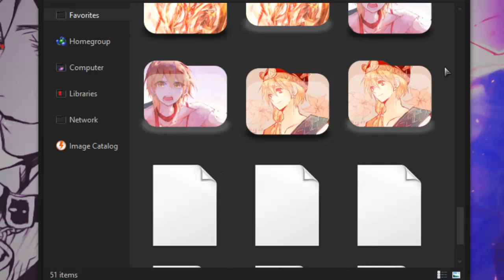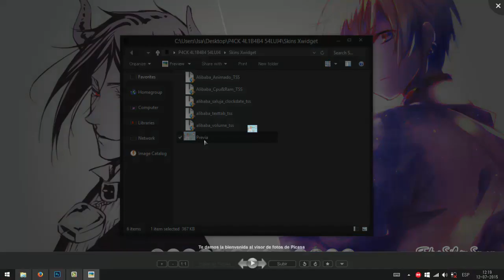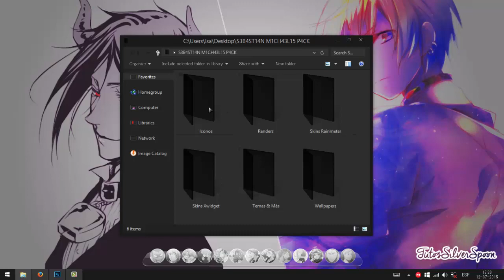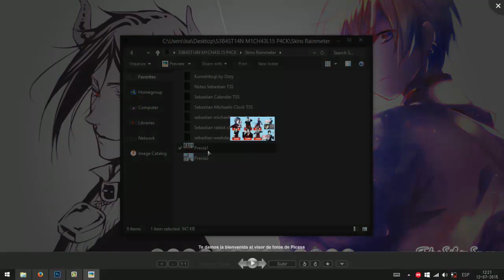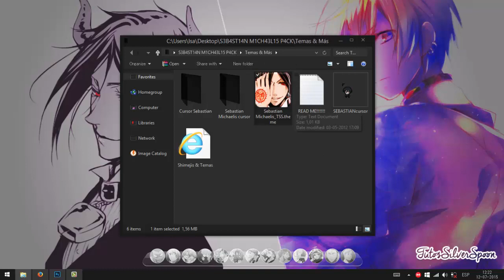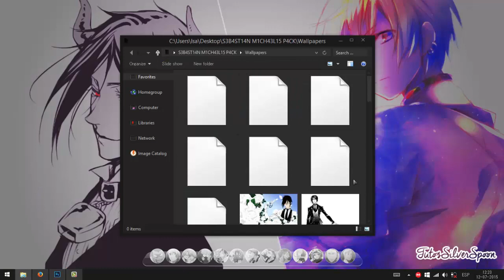๑ Pack Sebastian Michaelis + Pack Alibaba Saluja ๑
Links:
-Pack Alibaba Saluja:
Pass/Contraseña: isa.silver

Pass/Contraseña: isa.silver

Pack Alibaba Saluja (Magi: The Labyrith of Magic) ♣
Pack Sebastian Michaelis (Kuroshitsuji) ♣
Tal vez te interese :o!

Bueeeno no sé, espero les gusten los dos packseses.
Dije que traería lago de macho, pero no sé si esto sirva x'D, el próximo pack será de No Game No Life, ¿cómo lo hayannnnnn? feelflaite.
La verdad es que amé como me quedó el wallpaper que usé y la miniatura del video. OTP sebastian x alibaba(? AHKÉ.
No sé si alguien la verdad lea estas cosas, pero me divierto/desahogo escribiendolas así que ñeh.
Hace poco me terminé Ib, y confirmo: GARRY ES LA PUTA LEY♥.
☃ ★✌ T U T O S • S I L V E R • S P O O N ✌ ★☃